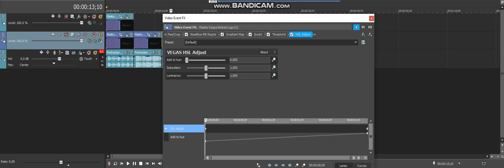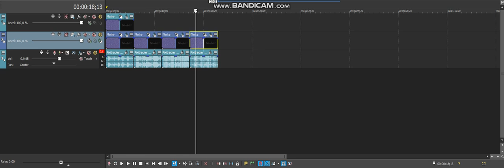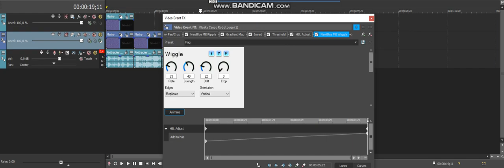VideoFX for Pixitracker Major 4, 5, 6 and 7 in Vegas PRO